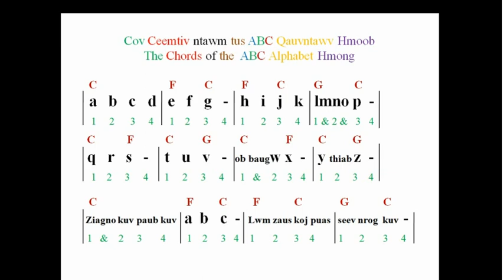ABC Gauj nrog Ceemntiv (Chord)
Kawm Hmoob 26 qauvntawv hauv gauj lossis yassuab. 'Learn Hmong 26 alphabet in song'.